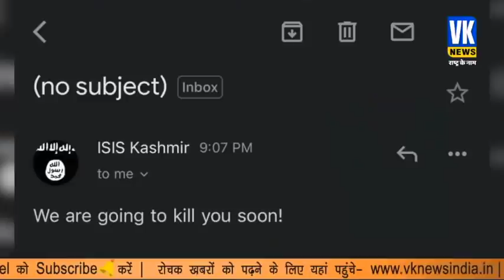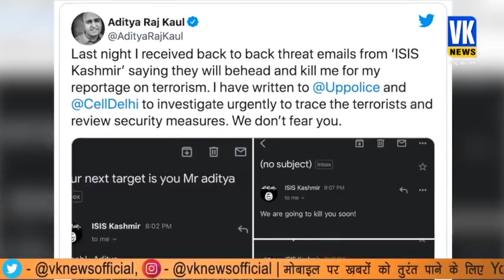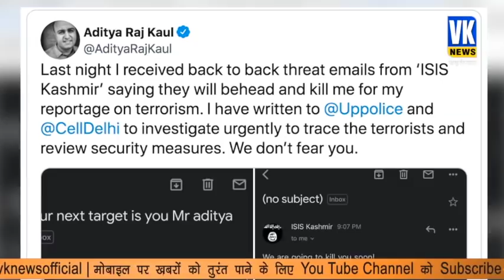‘सर काट देंगे, आओ कभी श्रीनगर’: कश्मीरी पंडित पत्रकार को ‘ISIS कश्मीर’ की धमकी !